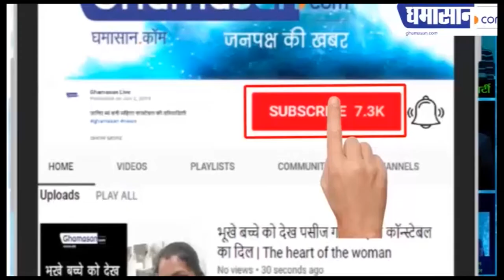Indore में देश भर की प्रमुख महिला लेखिकाओं का कुंभ | Akhil Bhartiya Mahila Sahitya Samagam 2020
इंदौर में देश भर की प्रमुख महिला लेखिकाओं का कुंभ | Akhil Bhartiya Mahila Sahitya Samagam 2020

समकालीन हिंदी लेखन को लेकर होगी बातचीत